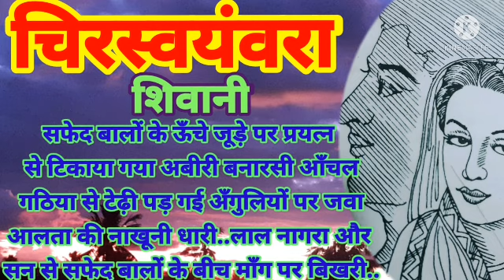HINDI KAHANI✍चिरस्वयंवरा🎎CHIRSWAMVARA👵निद्रामग्ना चिर स्वयंवरा की सोहाग पिटारी..🙏शिवानी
STORIES OF SHIVANI JI
HINDI STORIES TELLING BY SUNITA
🎎🎎🎎🎎💐चिरस्वयंवरा💑👨‍👩‍👧‍👦👨‍👩‍👧‍👦
🙏🙏🙏🙏🙏शिवानी🙏🙏🙏🙏🙏🙏
सफेद बालों के ऊँचे जूड़े पर प्रयत्न से टिकाया गया अबीरी बनारसी आँचल...गठिया से टेढ़ी पड़ गई अँगुलियों पर जवा
आलता की नाखूनी धारी..लाल नागरा और सन से सफेद बालों के बीच माँग पर बिखरी..निद्रामग्ना चिर स्वयंवरा की सोहाग पिटारी

शिवानी जी का वास्तविक नाम 'गौरा पंत' था ... किन्तु ये 'शिवानी' नाम से लेखन करती थीं. इनकी शिक्षा शन्तिनिकेतन में हुई...साठ और सत्तर के दशक में, इनकी लिखी कहानियां और उपन्यास हिन्दी पाठकों के बीच अत्याधिक लोकप्रिय हुए शिवानी का निधन 2003 ई० मे हुआ...
जन्म            17अक्टूबर 1923    राजकोट    गुजरात
उपन्यास अतिथि, पूतों वाली, चल खुसरों घर आपने, श्मशान चंपा, मायापुरी, विषकन्या.
कहानी संग्रह शिवानी की श्रेष्ठ कहानियाँ, शिवानी की मशहूर कहानियाँ, झरोखा.